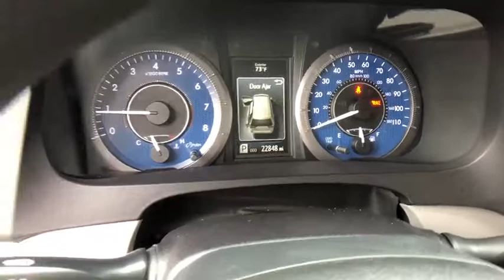2019 Toyota Sienna at Puente Hills Toyota. Servicing Claremont, West Covina, Diamondbar, Rowland Hei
Used 2019 Toyota Sienna available in City of Industry, California at Puente Hills Toyota. Servicing the Claremont, West Covina, Diamondbar, Rowland Heights, Hacienda Heights, La Puente, CA area.

Priced below KBB Fair Purchase Price! CARFAX One-Owner. Clean CARFAX. Certified. *TOYOTA CERTIFIED* previous rental Sienna LE 8 Passenger 8-Speed Automatic Celestial Silver Metallic. 19/27 City/Highway MPG Celestial Silver Metallic 2019 Toyota Sienna LE 8 Passenger FWD 8-Speed Automatic 3.5L V6 SMPI DOHCbrbr NO HAGGLE UPFRONT PRICING. ONE LOW PRICE. ONE GREAT DEAL!! Advertised price does not include government fees and taxes any finance charges dealer document processing charge of $85 for lease and $85 for purchase any electronic filing charges or any emission testing charge.brbrToyota Details:brbr * Roadside Assistancebr * Powertrain Limited Warranty: 84 Month/100000 Mile (whichever comes first) from TCUV purchase datebr * Vehicle Historybr * 160 Point Inspection (for Toyota Certified Used Vehicles program) 174 Point Inspection (for Toyota Certified Used Hybrids program)br * Transferable Warrantybr * Limited Comprehensive Warranty: 12 Month/12000 Mile (whichever comes first) from certified purchase date. Battery Warranty 8 years/100000 miles (whichever comes first) from original date of first use when sold as new. Fuel Cell Vehicle Warranty 8 years/100000 mile (whichever comes first) on key fuel cell components. Roadside Assistance for 1 Year (for Toyota Certified Used Hybrids program) Limited Comprehensive Warranty: 12 Month/12000 Mile (whichever comes first) from certified purchase date. Roadside Assistance for 1 Year (for Toyota Certified Used Vehicles program)br * Warranty Deductible: $50brbrbr***Every vehicle comes with a FREE Carfax Vehicle History Report!!*** *Advertised price does not include government fees and taxes any finance charges dealer document processing charge of $85 for lease and $85 for purchase any electronic filing charges or any emission testing charge.